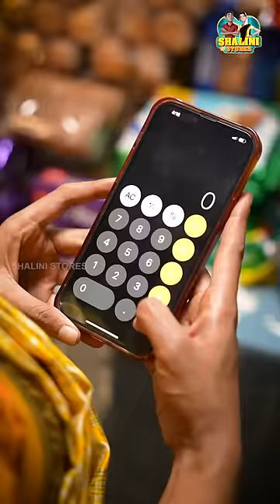Ennathavira vera ethachum ponna sidela vachi maintain panriya ena❓Shalini Stores#trend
In today's episode of Shalini Stores, Shalini is unable to open Kannan's phone and suspects he is hiding something, possibly an affair, because he changed his phone password. Kannan denies any wrongdoing and blames Shalini for embarrassing his friend by cutting his call. Shalini demands the password, and Kannan refuses, leading Shalini to challenge him. She cleverly figures out the password using a trick with the calculator, revealing it to be their wedding date. Shalini wins the bet and asks Kannan to buy her an anklet as a reward, leaving Kannan to wish he had just told her the password.

Director : A. Aravinth Raj
Cast : Reshma & Vijay Duke
DOP: Santhosh
Editor: Sidharth
Music Director: Mohamad Fazil